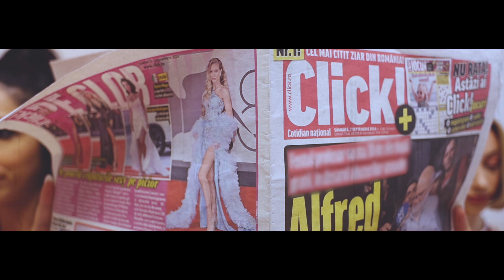Cristina & Ionut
A beautiful life together, to be beautiful and loving people, with love .MagicDayfotovideo